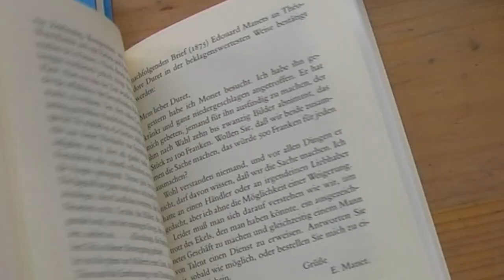Unterwegs rund um Konstanz // WeAreHTWG Vlogs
Wer viel lernt, braucht auch einen Ausgleich, um den Kopf mal durchzupusten, zu entspannen und neue Inspiration zu sammeln.

Vloggerin Leona ist hierfür z.B. gern in der Natur unterwegs und zeltet. ⛰⛺ In diesem Video nimmt sie euch auf ein paar ihrer Ausflüge mit.

Die HTWG? Das sind Menschen - knapp 5000 Student*innen, 165 Professor*innen, 320 Mitarbeiter*innen, ebensoviele Lehrbeauftragte und zahlreiche Alumni. Sie alle verleihen der Hochschule ein Gesicht. Jede*r einzelne hat etwas über sich und sein*ihr Leben zu erzählen. Unter dem Motto WeAreHTWG werden wir auf Social Media, aber z.B. auch in unserem Magazin auf der HTWG-Webseite Hochschulangehörige vorstellen und zeigen, wofür sie brennen, was sie antreibt und motiviert.